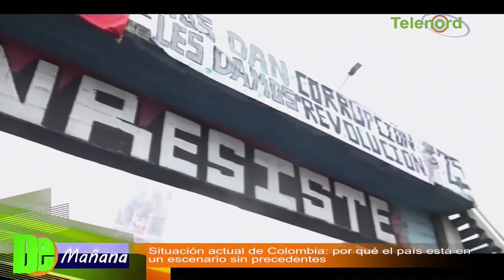“En Colombia no hay acuerdo porque el “comité de paro” no quiere” Manuel Tejada desde Bogotá